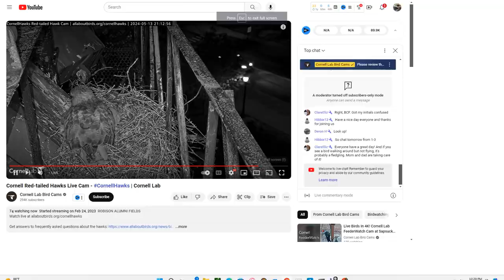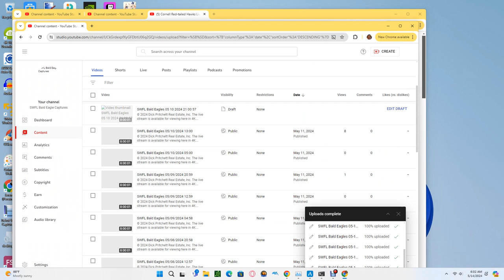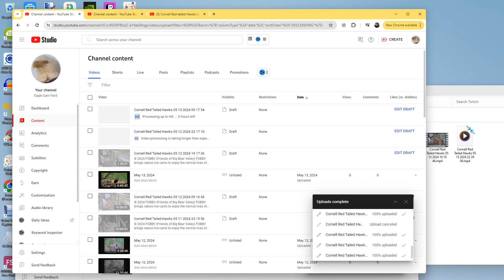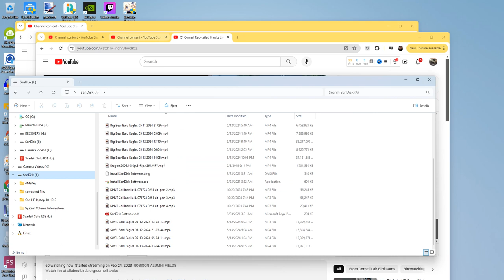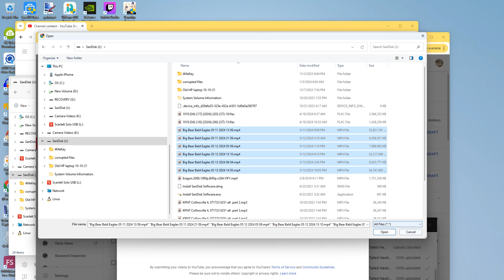Cornell Red Tailed Hawks 05/13/2024 22:29